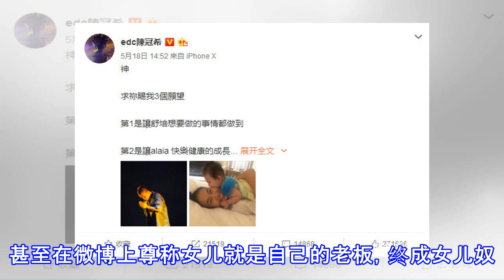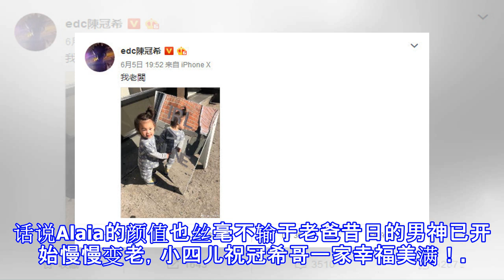昔日风流倜傥的陈冠希终成女儿奴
说起陈冠希，很多人第一时间会联系到艳照门事件，但小四儿对他的印象却是《特警新人类2》中痞痞又帅气的形象还有《无间道》当然陈冠希更多的作品是在音乐方面，2008年初，与多名女明星的艳照泄露；2月21日，宣布无限期退出香港娱乐圈，而后定居美国洛杉矶，从而转向好莱坞发展。2018年陈冠希预备在《中国有嘻哈》复出，刚好碰到李小璐PG One夜宿风波事件持续发酵，央视和人民日报及公安部大规模封杀网络上低俗的作品及明星，陈冠希的复出无疾而终。自从女儿Alaia2017年3月出生来，陈冠希频频在微博晒老婆女儿和动态及合照，十足的宠女狂魔。甚至在微博上尊称女儿就是自己的老板，终成女儿奴。话说Alaia的颜值也...